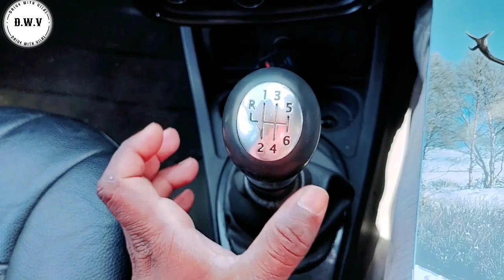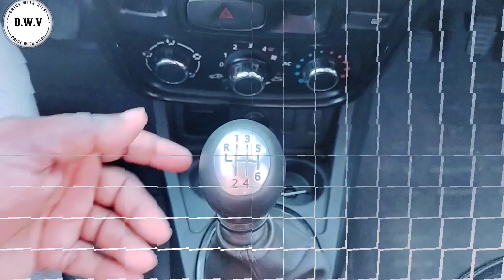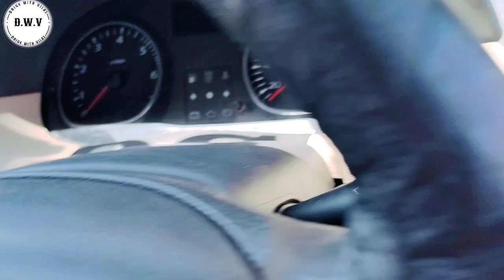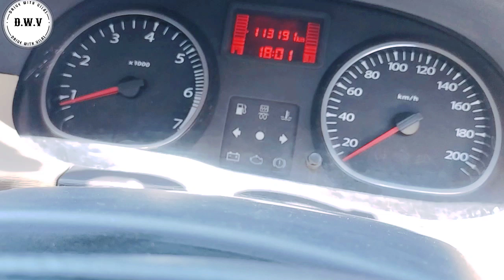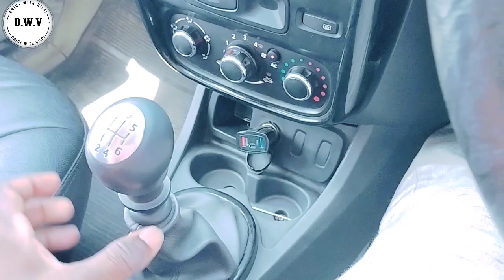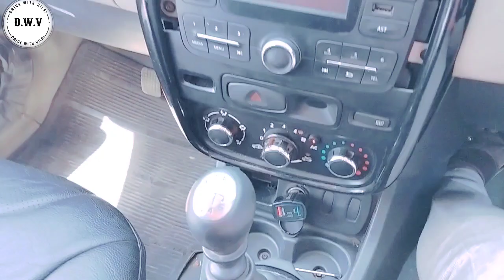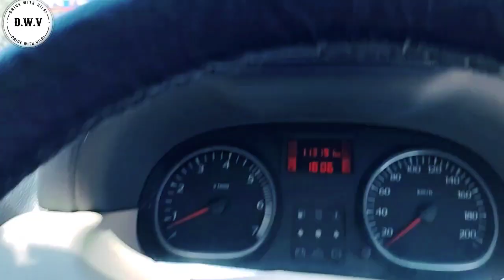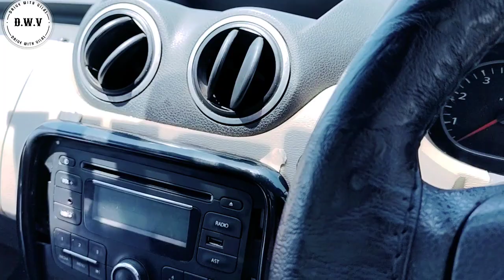How to Move Car in 1 gear and How to Stop Car || गाड़ी को आगे बढ़ाना और रोकना ..✅Car start and stop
How to Move Car in 1 gear and How to Stop Car || गाड़ी को आगे बढ़ाना और रोकना .✅

Namaste Doston, 🙏
car ya fir Gadi ya 4 wheeler chalana
sikhein ki iss series ke Lesson 3 mein apka swagat
hai. aaj hum sikhenge ke car ko 1st gear me kaise
move kiya jata hai or sath hi car ko roka kaise jaata
hai. kisi bhi learner ko shuruaat me 1st gear me gaadi
move karne me kafi pareshani hoti hai jisse wo 1st
gear me gaadi ko baar baar band kar deta hai. to 1st
gear me gadi kaise drive karein wo aap iss video me
seekhenge. 4 wheeler chalana waise bike se asaan
hota hai kyonki isme balance banana nahi padta
how to drive a manual
maruti suzuki alto k10
StopCar